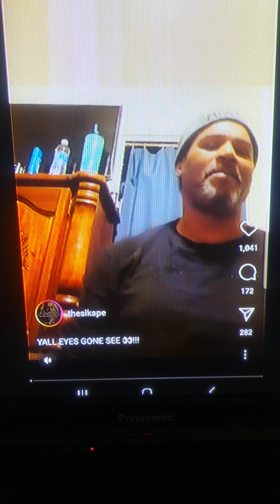"Yo aazz gon see" -ROD HAYES (half of a lecture my phone died)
DO YA OWN HOMEWORK TO DECIPHER/KNOW THE TRUTH